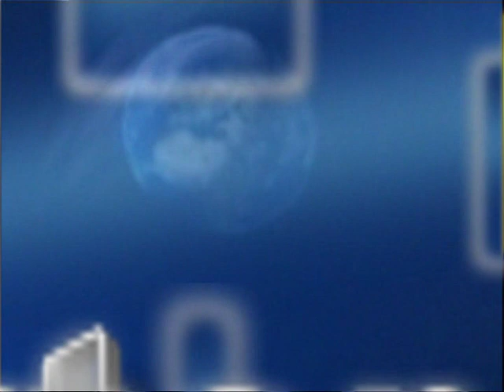REPORTER PLUS: Eldina Mehinagić, predsjednica Organizacionog odbora festivala "Studentsko ljeto"